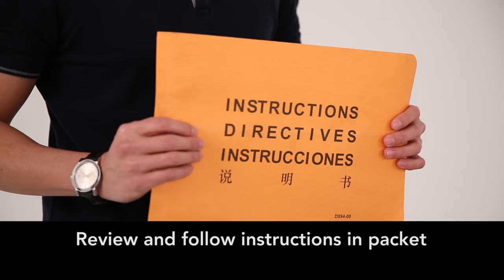Ashley Furniture Homestore India | Ralene Bench Assembly | D594-00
Ralene large upholstered dining room bench beautifully captures the essence of rustic refinement. Plushly upholstered faux leather makes pulling up a seat so much more enticing. Makes for easy cleanup, too.